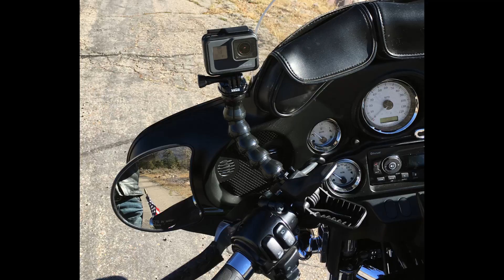How To Mount GoPro Jaws Flex Grip on Harley Streetglide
How To Mount GoPro Jaws Flex Grip on Harley DAVIDSON Streetglide